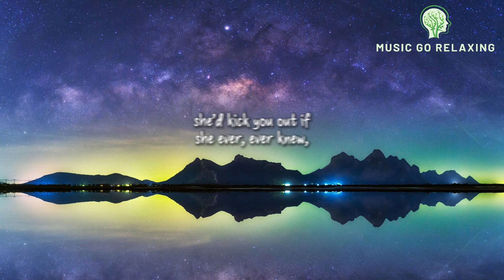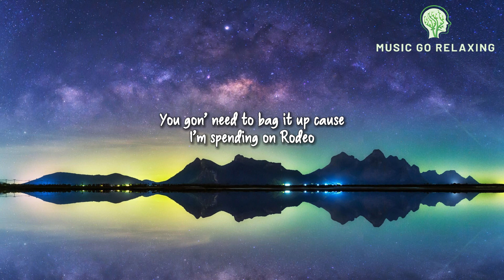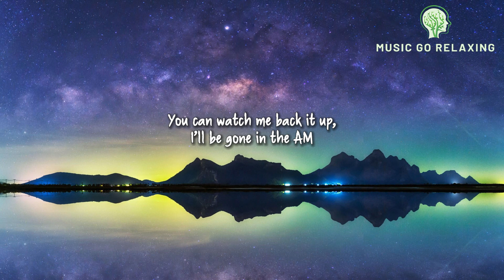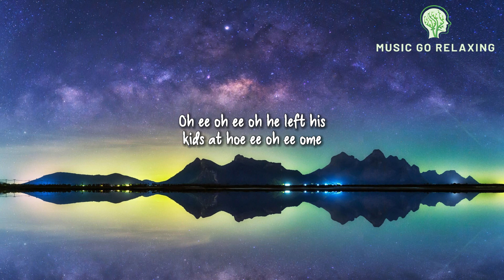Sam Smith - Unholy ft. Kim Petras (lyrics)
Lyrics:

Unholy Lyrics Sam Smith ft. Kim Petras

[Chorus: Sam Smith, Kim Petras & Both]